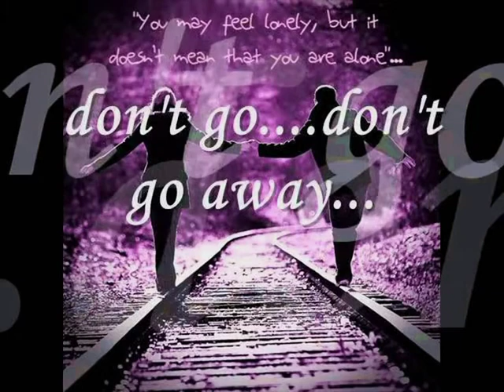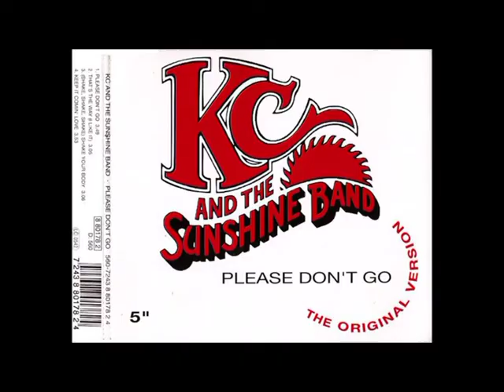Please Don't Go Mix Kc & The Sunshineband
Descrição do Vídeo:
O vídeo mostra a canção ‘Please Don’t Go’ com a banda ‘Kc & The Sunshine Band’ com vocal de Harry Wayne Casey, mais conhecido como K. C. Mostra também algumas capas de discos da Banda.

Descrição do Canal:
O Canal Star Multimidia é um canal de variedade musical.
Star Multimidia tem uma variedade de estilos musicais sempre pautando pelo bom gosto, estilos que vão desde Pop, Rock, Folk, Blues, Jazz, Soul e até música clássica.
Trata-se de vídeo-musical que mostra a carreira artística do cantor apresentando imagens, capas de discos, banner de shows, souvenir e etc. São vídeos-musicais de bom gosto e de entretenimento.

Please Don't Go:
É uma canção gravada pela banda ‘Kc and the Sunshine Band’, que foi lançado como single em 12 de julho de 1979 e destinado ao seu álbum ‘Do You Wanna Go Party’.

Originalmente escrita em Ré bemol, a música foi a primeira balada de amor da banda, no qual narra a história de um sujeito que implora por uma segunda chance.

Harry Wayne Casey, mais conhecido como K.C. (Opa-locka, 31 de janeiro de 1951), é um músico e produtor estadunidense. Ele é mais conhecido por ser o vocalista da banda ‘ KC & The Sunshine Band’.

"Please Don't Go" foi lançado originalmente como parte de um single duplo, com o slide flip "I Betcha Didn't Know That" sendo lançado nas estações de R&B e atingindo o número 25 na parada de R&B.

O single foi muito bem-sucedido em vários países, principalmente nos EUA, onde alcançou a posição de número 1 na Billboard Hot 100, além de alcançar o primeiro lugar na Austrália e no Canadá. Alcançou também o top 20 na Alemanha (20º), Irlanda (5º), Holanda (7º), Novo Zelândia (3°), Noruega (4°) e Reino Unido (3°).

Em 1992, a banda italiana ‘Double You’ realiza sua versão eurodance da canção. A canção conseguiu alcançar o 1° lugar na Bélgica, Espanha e Holanda, além de alcançar a posição 41 no Reino Unido.

A canção recebeu certificado de ouro na Alemanha por 250.000 cópias vendidas.

Em 2008, o cantor e DJ sueco de eurodance Basshunter gravou sua versão de "Please Don't Go". A canção foi razoavelmente bem-sucedido e alcançou a posição de número 6 na Suécia e 72 na Eslováquia.